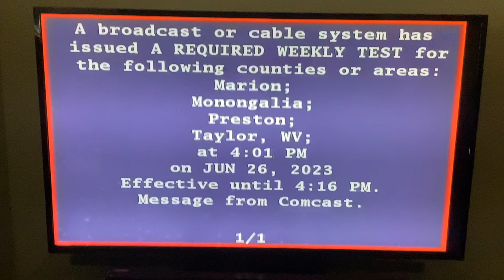A Required Weekly EAS Test